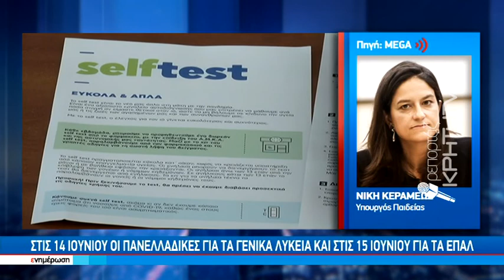Στίς 14 Ιουνίου οι Πανελλαδικές για τα Γενικά Λύκεια και στίς 15 Ιουλίου για τα ΕΠΑΛ